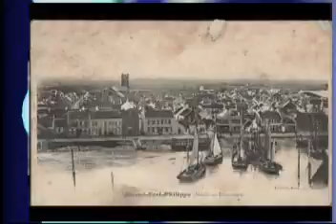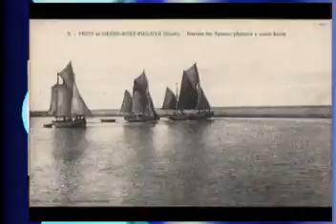Grand Fort Philippe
Grand Fort Philippe en cartes postales anciennes